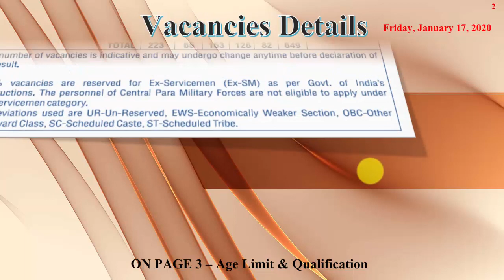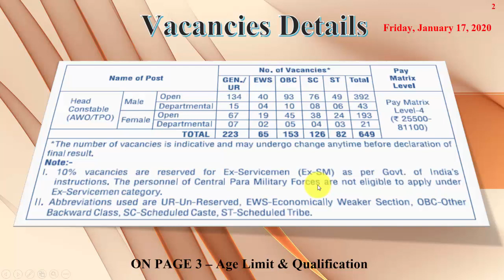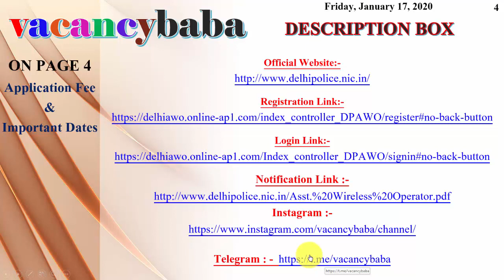DELHI POLICE ON AIR